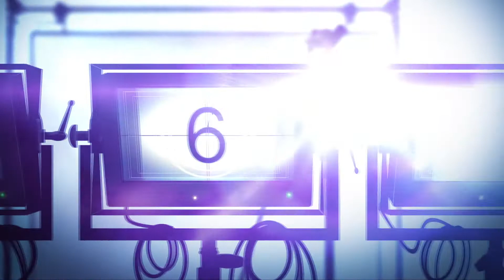Maurissa Tancharoen, Jed Whedon, Brett Dalton Talk Marvel's 'Agents of S.H.I.E.L.D.'' at WonderCon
Showrunners/exec-producers Maurissa Tancharoen, Jed Whedon, and star Brett Dalton talked us to the press at WonderCon 2017